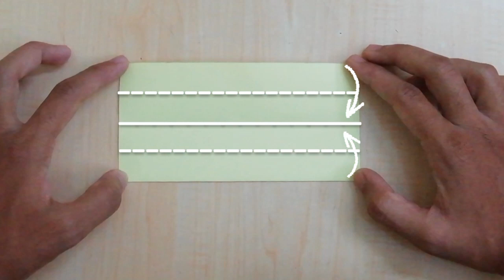Origami Paper Shell Trap Tutorial | Dangerous Paper Trap | Easy Origami Tutorial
Dive into the world of origami with our latest tutorial – "Origami Paper Shell Trap"! 🐚✨ Join us as we guide you through the easy step-by-step process of creating a beautiful origami shell trap. This beginner-friendly tutorial is perfect for all ages, offering a relaxing and creative way to explore the art of paper folding. Craft your own ocean-inspired masterpiece and bring a touch of nature into your space. How to make Origami Paper Shell Trap, Origami Trap, easy Origami shell, how to make Origami shell Step by step Tutorial, fidget paper Toys, easy tutorial for begginers. Let the folding adventure begin! 🌊📄